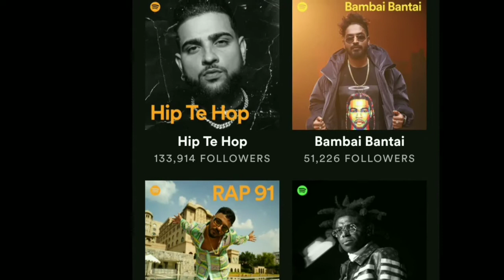Karan Aujla Top On Hip Hop Spotify| Ykwim Spotify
karan aujla ap dhillon fight promote by sidhu moosewala fans
ykwim karan aujla full song leak karan aujla new song ykwim leak karan aujla way ahead ep
karan aujla new ep way ahead
ep karan aujla way ahead
karan aujla
karan aujla ap dhillon controversy karan aujla reply to ap dhillon in ykwim song
sidhu moosewala about karan aujla ap dhillon
karan aujla vs ap dhillon brown munde
ap dhillon
ap dhillon brown munde song karan aujla
karan aujla album btfu
karan aujla new punjabi song this week
new punjabi song 2022 this week punjabi songs 2022
karan aujla latest punjabi songs karan aujla new songs
sidhu moosewala new song calaboose sidhu moose wala
295 sidhu moose wala